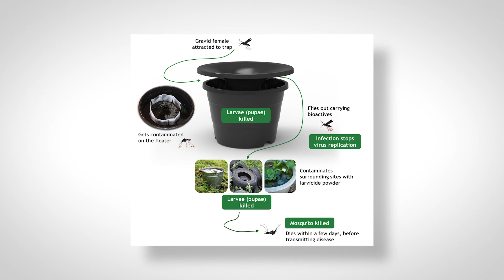Mosquitoes: 24x7 Prevention with In2Care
Did you know being pregnant or drinking beer can make you even more attractive to mosquitoes? Doesn’t seem fair, does it? At best, mosquitoes are incredibly annoying. At worst, they bite and spread disease. It’s amazing how such a tiny insect can cause so much trouble.

While they’re small and fragile, mosquitoes are notably sneaky, and their population is hard to manage. Mosquitoes breed continuously, so prevention should be continuous too. The good news is you don’t have to hide indoors anymore. Eco-friendly solutions are available to help mitigate mosquitoes 24/7 without risks to pets, children, or plants.

At Ecola, we recommend In2Care, a monthly mosquito control program that effectively controls the Aedes mosquito that transmits deadly viruses. Bait stations are placed around your property. Adult mosquitoes are lured to the trap to deposit eggs in the water and become contaminated with a slow-killing, biological fungus. The infected mosquito then spreads the larvicide from the trap to other nearby breeding sites, killing the larvae in each body of water they visit. Active ingredients in the trap are not toxic to birds or mammals.

In2Care mosquito traps are used by governments in 45 countries. In the U.S., they’re only available through especially licensed pest control companies like Ecola.